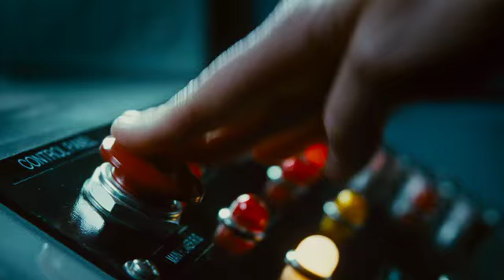Source Code - Time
When decorated soldier Captain Colter Stevens (Jake Gyllenhaal) wakes up in the body of an unknown man, he discovers he's part of a mission to find the bomber of a Chicago commuter train. In an assignment unlike any he's ever known, he learns he's part of a government experiment called the "Source Code," a program that enables him to cross over into another man's identity in the last 8 minutes of his life. With a second, much larger target threatening to kill millions in downtown Chicago, Colter re-lives the incident over and over again, gathering clues each time, until he can solve the mystery of who is behind the bombs and prevent the next attack. Filled with mind-boggling twists and heart-pounding suspense, Source Code is a smart action-thriller directed by Duncan Jones (Moon) also starring Michelle Monaghan (Eagle Eye, Due Date), Vera Farmiga (Up in the Air, The Departed), and Jeffrey Wright (Quantum of Solace, Syriana).